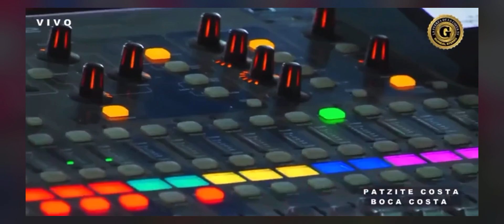Predicador Católico, Domingo Marroquín